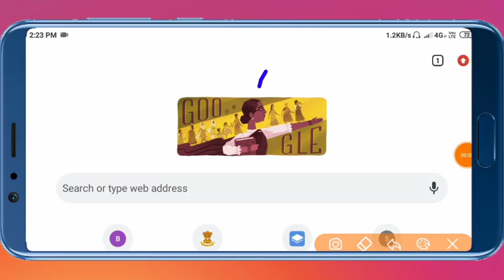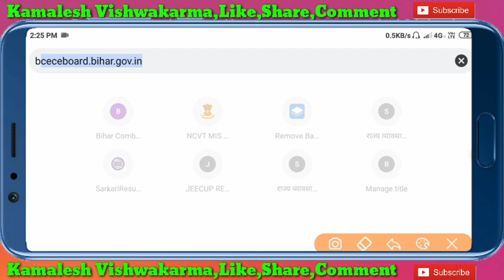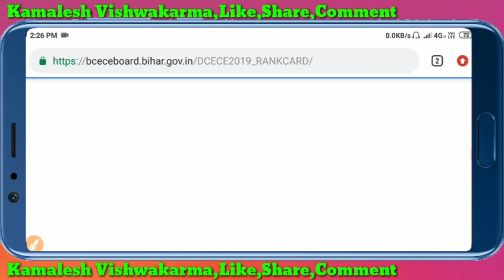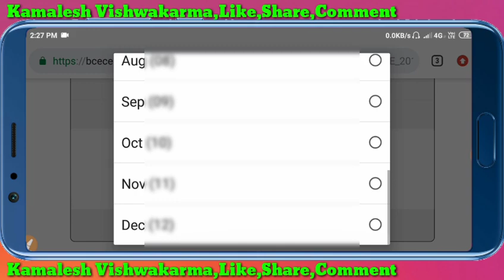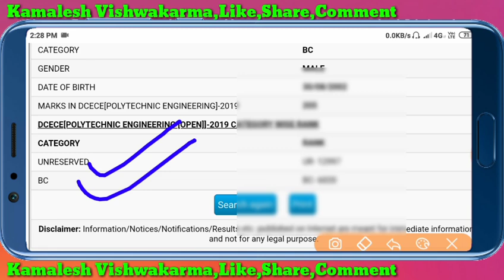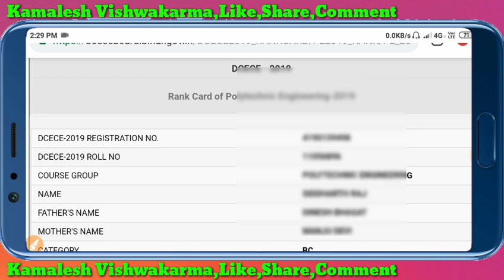Bihar Polytechnic का Result आ गया,कैसे चेक करें,कितने रैंक पर सेलेक्शन होगा,Counselling Date 2019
"धन्यवाद"